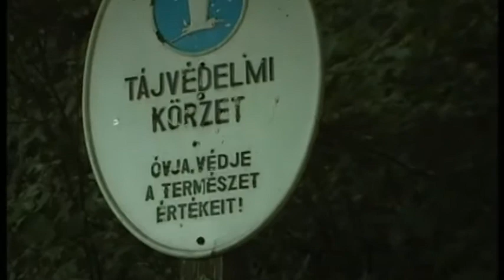Ágfalvi magazin: Kilátó avató 2013